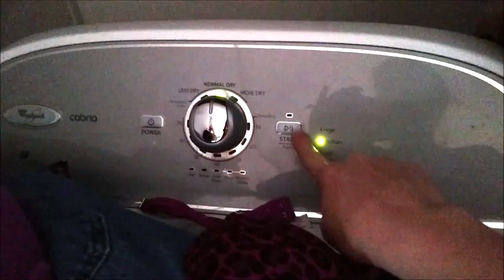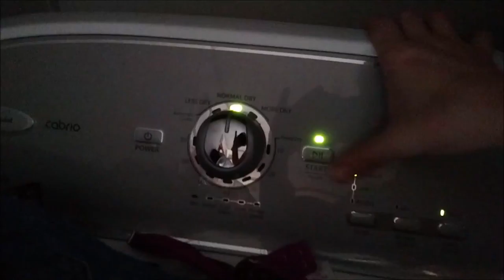A Trip To Lowes & Finishing The Buckle Board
We go to Lowes for a few things to fix around the house. Jeremy and I finally finish Sarah's Buckle Board.